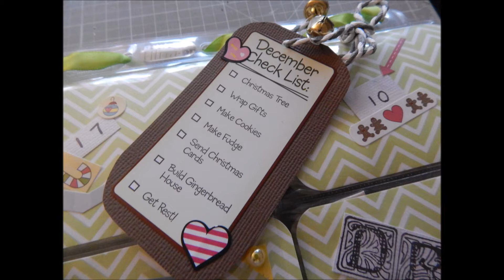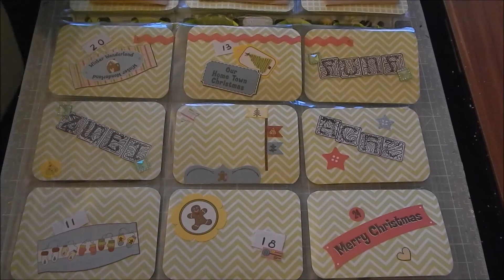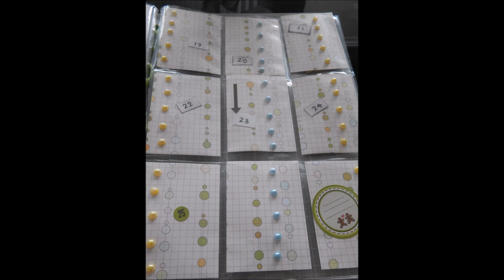Pocket Letter Adventskalender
Ich habe mit sechs lieben Menschen Pocket Letter Adventskalender getauscht. Aufgabe war es drei Pocket Letter Hüllen mit Kärtchen zu füllen und diese dann mit den Zahlen von 1 bis 24 zu gestalten. Hinter den einzelnen Kärtchen wurden Goodies verstaut, welche dann vom 1. bis 24. Dezember ausgepackt werden dürfen. In diesem Video seht ihr meine Adventskalender. In einem weiteren werde ich euch dann die Adventskalender, die ich erhalten habe, zeigen.